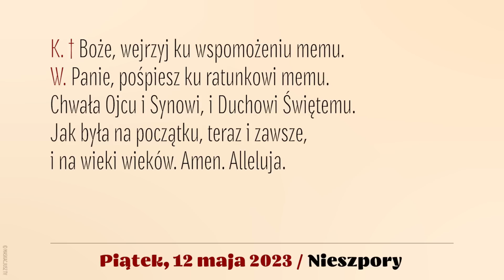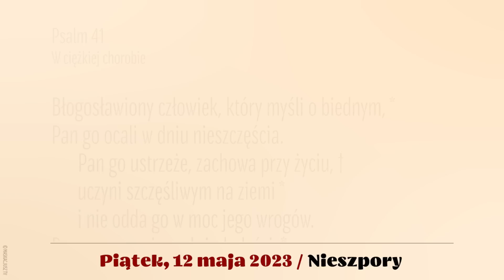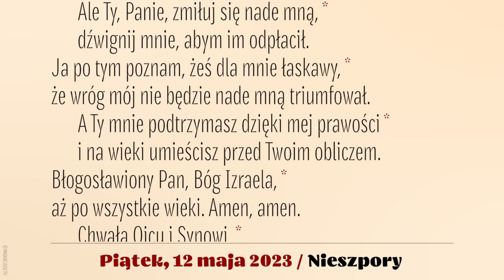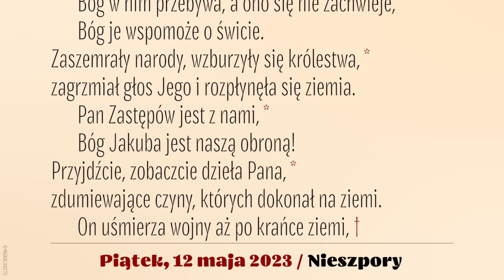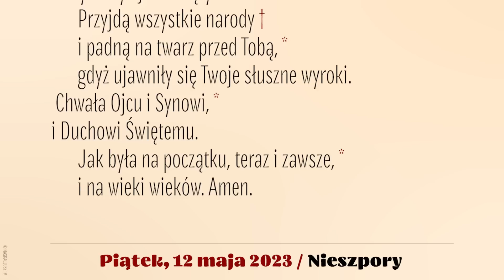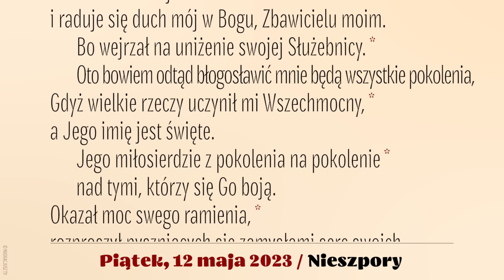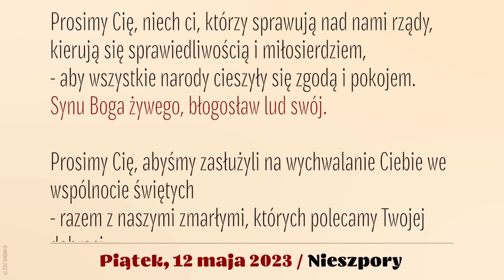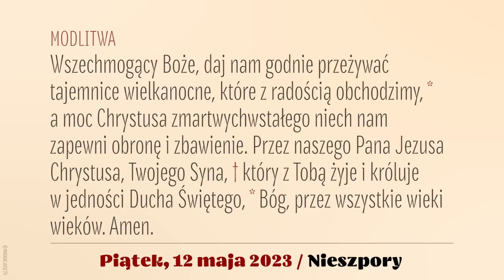Nieszpory | 12 maja 2023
Brewiarz | Nieszpory
12 maja 2023
V tydzień Okresu Wielkanocnego
Piątek

Śpiew: Rafał Maciejewski.
Lektor: Łukasz Głowacki.
Montaż: MASKACJUSZ TV